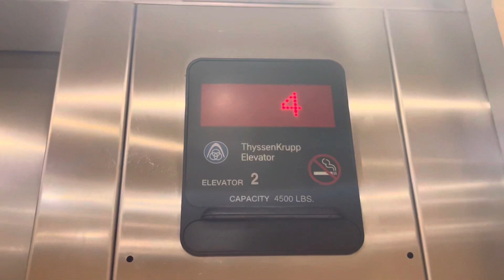Large 2006 Thyssenkrupp Aurora Traction Elevator 2 | Evergreen Health Plaza | Kirkland, WA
Last time I was in here was in September. This car has 2 Slide Doors instead of center opening.

Taken day before upload

Fixtures: Aurora